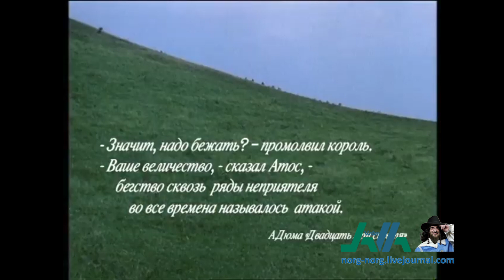We break through my king